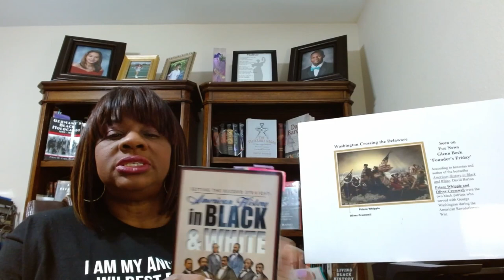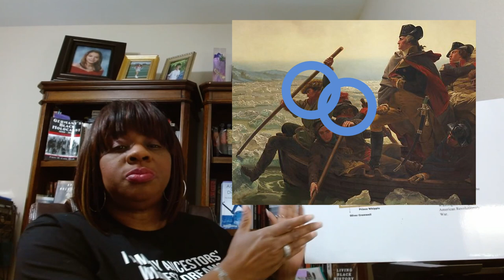You've been lied to about this photo! Setting the record straight....Black History corrected.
This video sets the record straight on Emanuel Leutze's famous painting of General George Washington crossing the Delaware on December 25, 1776 and who was erased from the photo overtime Black patriots Oliver Cromwell and Prince Whipple.